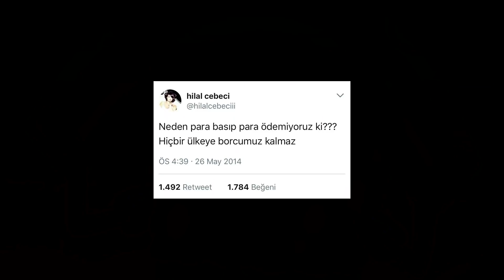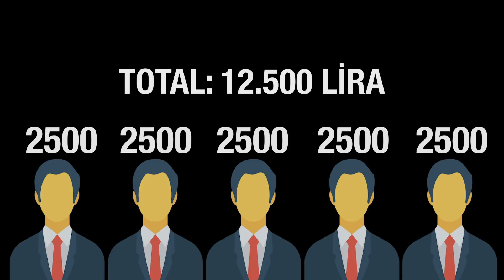asgari ücret 1 milyon lira olsun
di mi arkadaşlar 1 milyon lira olursa herkes her şeyi alır